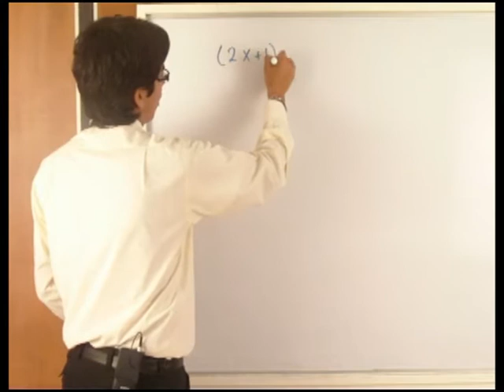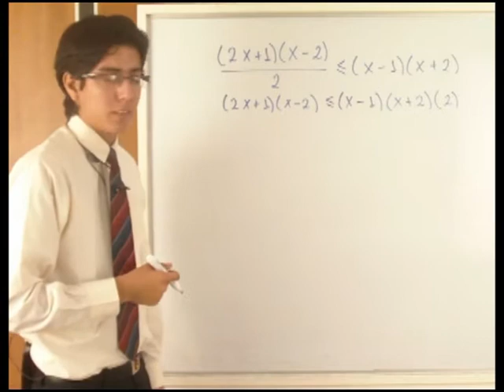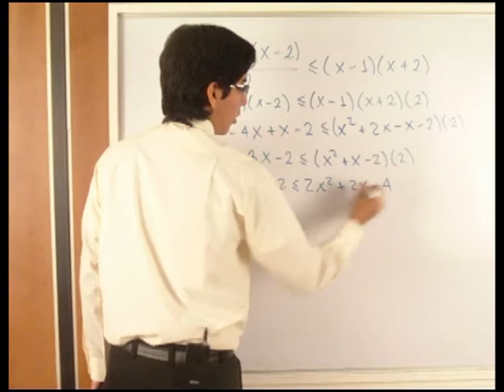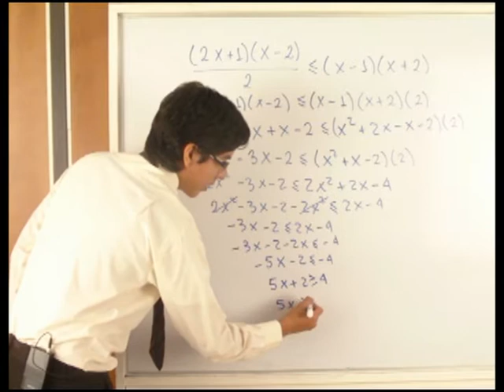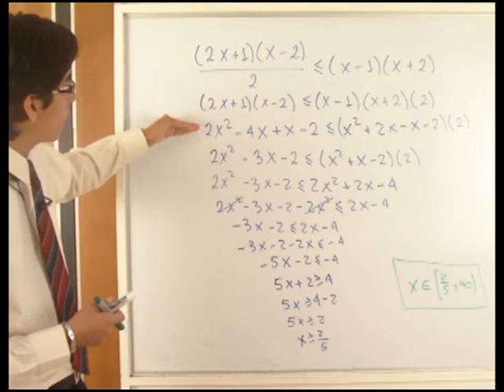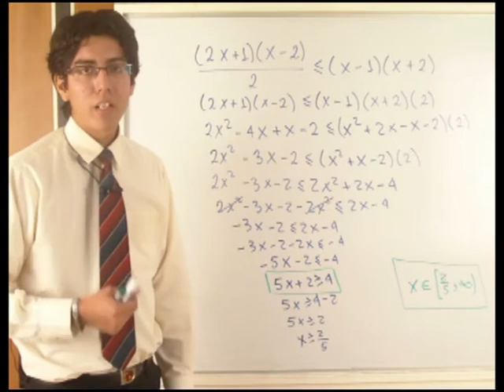Desigualdades lineales con una variable - II - Logos Academy